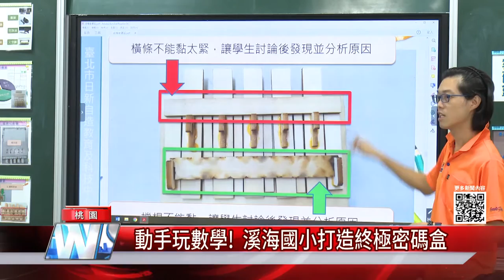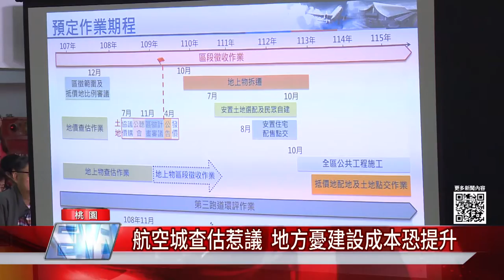中嘉桃園新聞|1100115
00：44 停灌申請效率高!  鄭文燦說明航空城爭議
03：15 Home+中嘉北健門市新裝開幕  全方位體驗吸睛
05：41 北港里出海口泥沙淤積!  水淹農田影響生計
08：00 長庚小記者出動  跨海交流防疫措施
11：01 留一葉在洋樓  磁磚拼貼融入新元素